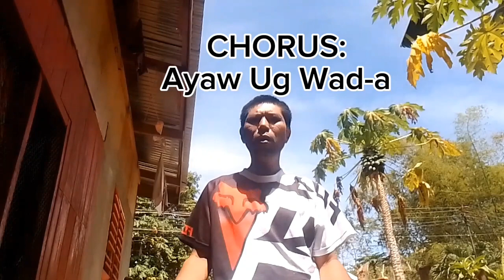Relax Lang-@BOY-POLPOL Coversong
Relax Lang-By Max Surban
@BOY-POLPOL Cover